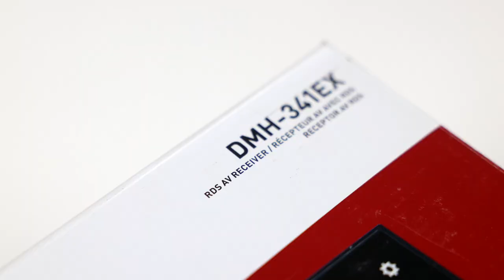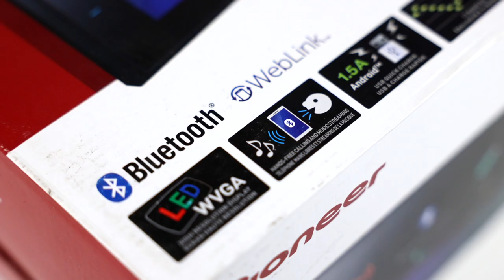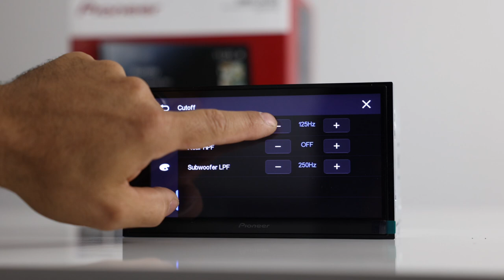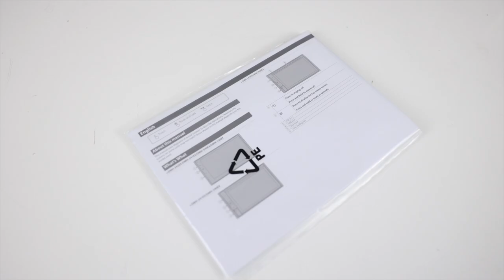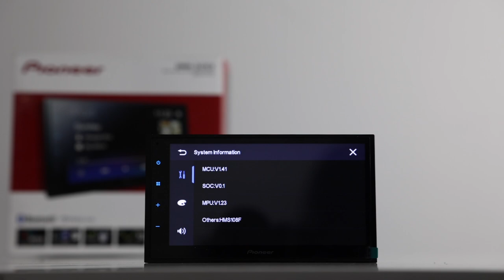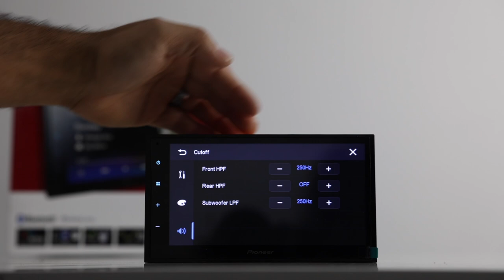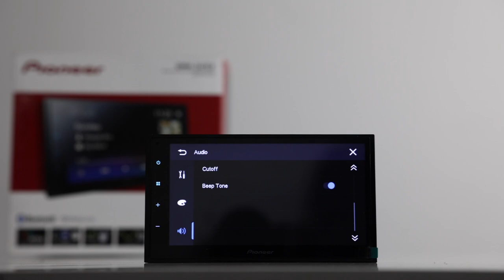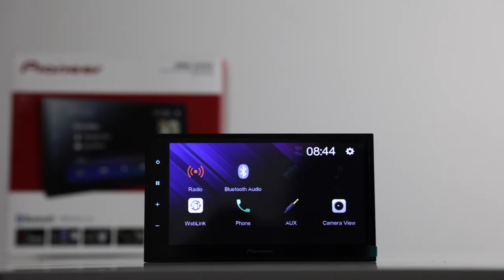Pioneer DMH-341EX Car Stereo Head-Unit Review. Bluetooth/Weblink.. No Apple CarPlay Andriod Auto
Pioneer DMH-341EX Car stereo head-unit reveiew and demo. Bluetooth and weblink and other features are included but no android and apple carplay. Watch this video to see if this is a good fit for your car and your needs. There are a lot of good radios out there with carplay and android auto but at a premium price. Get a lot of great features with out paying a lot of money. 13 band eq and build in cross overs, FLAC file playback 192Khx /24bit. Audio video input and video output. Backup camera input. 5 channel preout 2volt. USB 5 volt 1.5 amps.